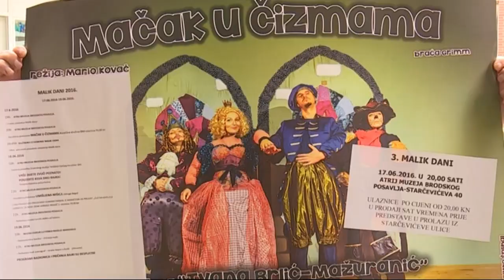SBTV - DNEVNIK - 16.06.2016. 3. MALIK DANI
Ljetni su praznici. Za one koji su bili vrijedni i ne moraju na produžnu nastavu ili popravak ocjene pravo je vrijeme za zasluženi odmor i opuštanje. Za svu djecu i mlade koji ostaju u Slavonskom Brodu kreativna rješenja nudi Muzej Brodskog Posavlja. Gotovo cijelo ljeto organizirat će radionice. Dobru zabavu nudi u vikendu pred nama i Kazališna družina "Ivana Brlić Mažuranić". Na redu su naime 3. Malik dani.